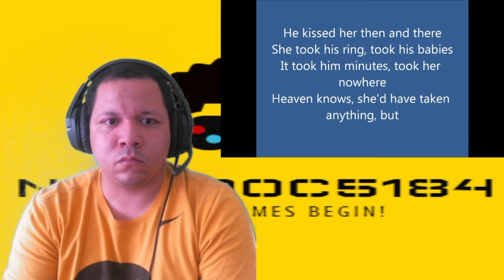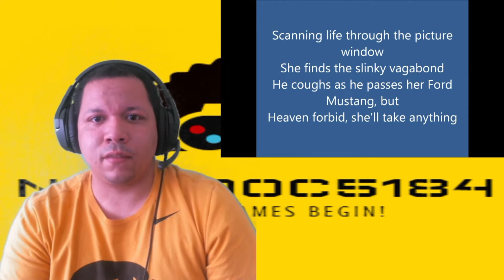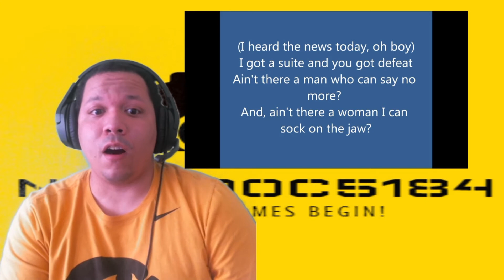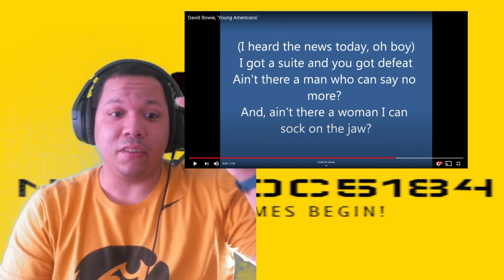Reaction to Young Americans by David Bowie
As suggested by use Suz, I react to David Bowie's song Young Americans.  I wish I knew a proper way to describe the experience, but one thing that I have no issue stating is that the song is fantastic and may work its way up my list of Bowie favorites.